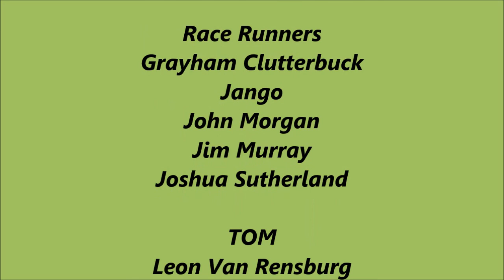intro flat w1 d1